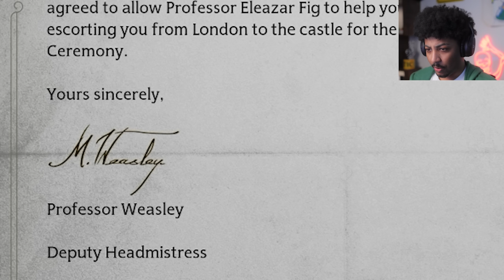I spent $5,000 to play Hogwarts Legacy..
Hogwarts Legacy is here and I'm really enjoying it so far.